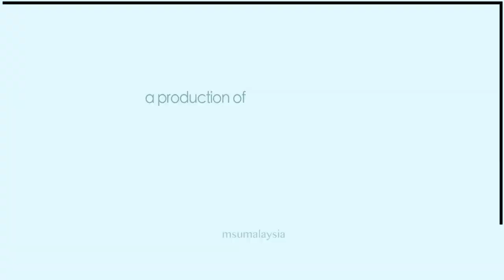MSU’s 26th Convocation Ceremony 2020 - 1st Session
Management and Science University’s 26th Convocation 2020 was no less of a blast.
It saw more than 1769 students from across 19 countries and 87 academic programmes receiving their scrolls. Well done to all MSUrians!